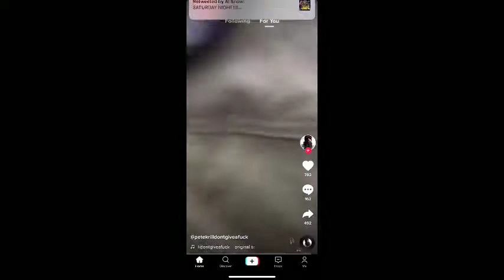Protesta sa loob ng US Gov't Bldg